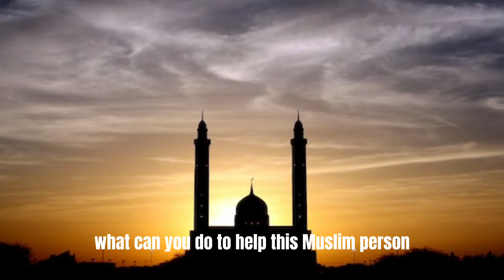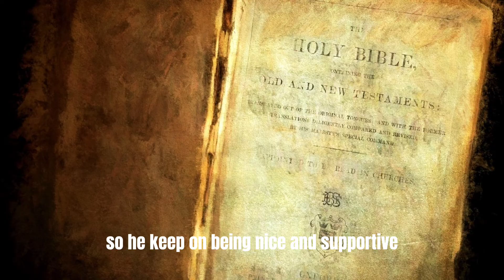HOW TO WIN YOUR MUSLIM FRIENDS